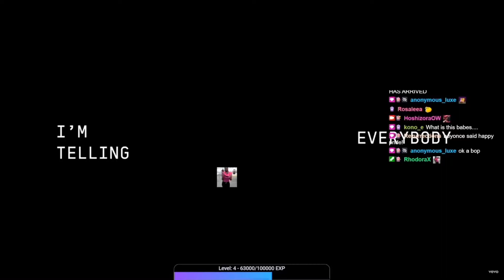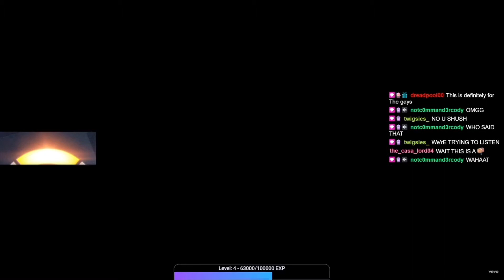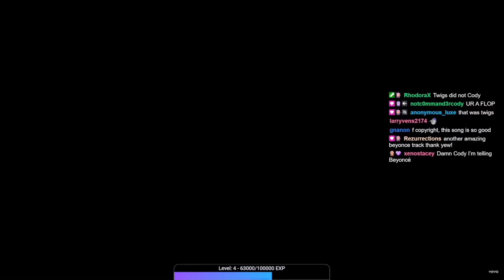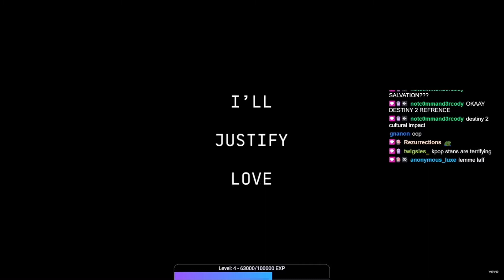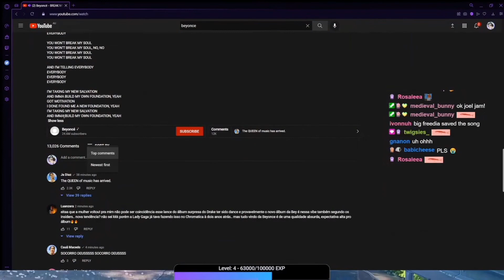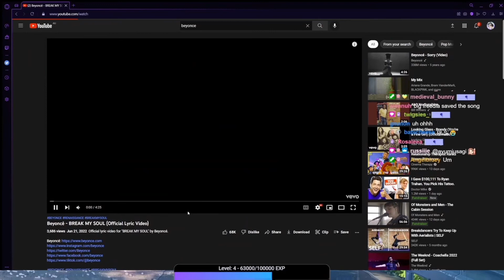Hoshi React: Beyonce - BREAK MY SOUL (Official Lyric Video)